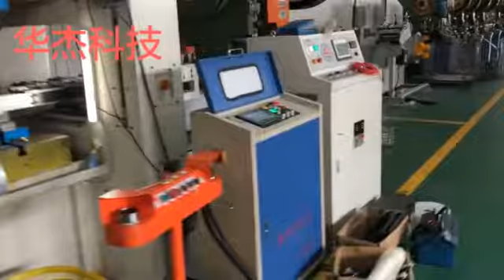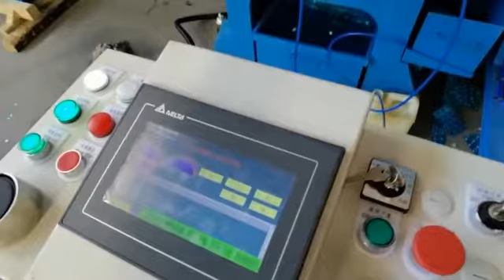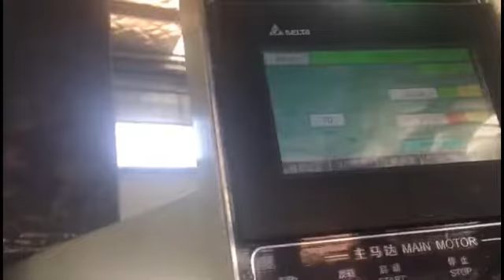Progressive stamping die/ sheet metal stamping Tooling/Automotive stamping mold/Deep drawing die